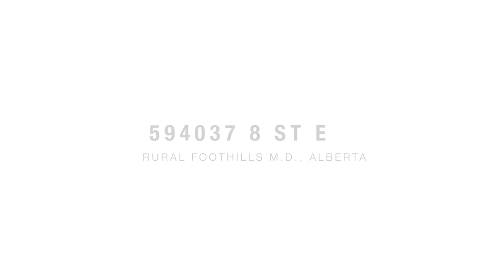Calgary Real Estate Property Video Tour Production -594037 8th Street East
594037 8th Street East
This property is listed by
Lauren Hines & Kristine Semrau